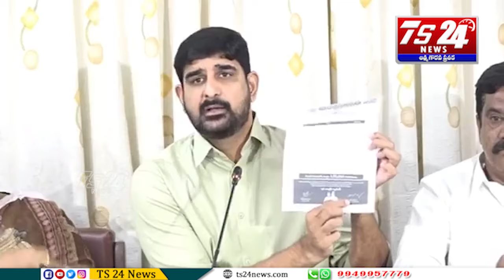దానం నాగేందర్ బండారం బయట పెట్టిన కౌశిక్ రెడ్డి|TS24 News